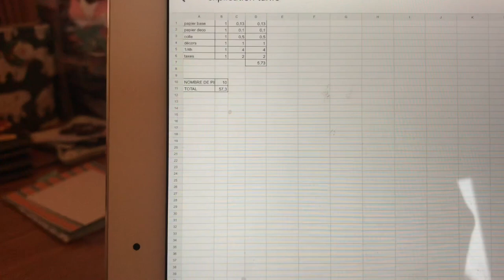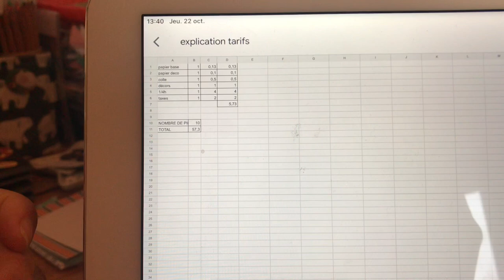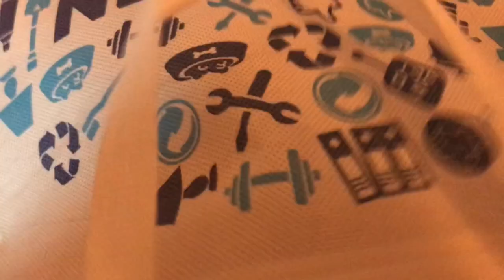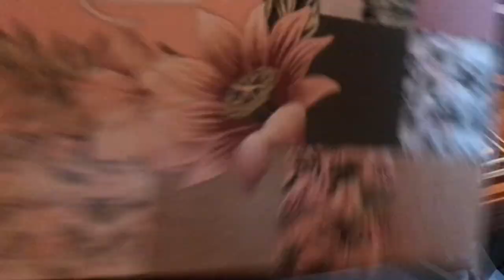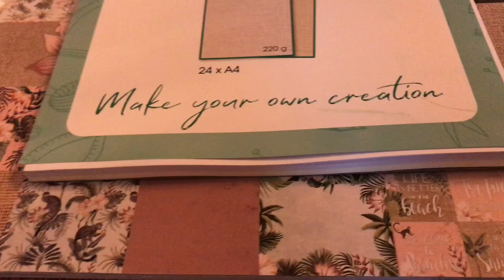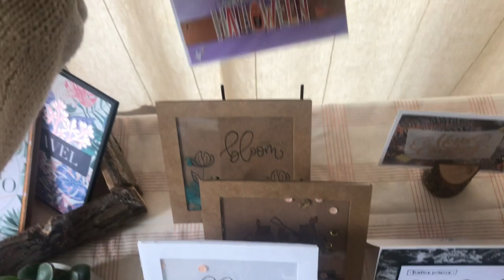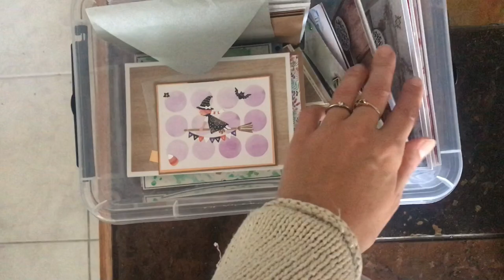Studio vlog #13 : préparation du marché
🎨 Mon matériel 🎨

Chreez :
Igral :